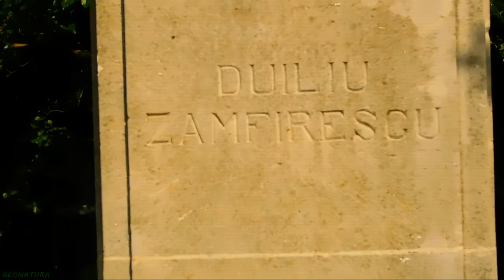Vara la Focșani - Vrancea. Cemtru. Piața Unirii. Gradina Publica. August 2021